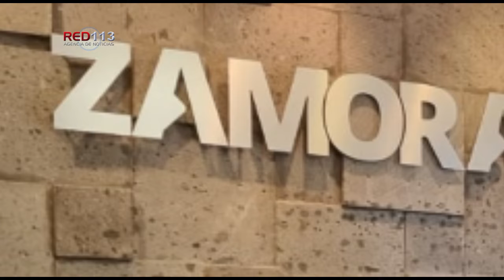CEDH Michoacán firmó convenio de colaboración con el Ayuntamiento de Zamora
Con la finalidad de coordinar esfuerzos para la consolidación de una cultura de respeto a la dignidad humana, la Comisión Estatal de los Derechos Humanos (CEDH) en Michoacán y el Ayuntamiento de Zamora, signaron un Convenio de Colaboración.

Con este compromiso el Ombudsperson michoacano y el alcalde del municipio estrecharon lazos de coordinación institucional; para la enseñanza, promoción y divulgación de los derechos humanos en esa región del estado, a fin de avanzar hacia un Ayuntamiento accesible.

Este esfuerzo forma parte de las acciones establecidas en el Plan Institucional, en el eje de fortalecimiento de las relaciones y políticas, en una nueva etapa de interacción con las autoridades estatales y municipales, para la salvaguarda de los derechos de las personas, generando condiciones de bienestar generalizado.

A través de este Convenio se establecerán las bases y los mecanismos que permitan la coordinación de estrategias de enseñanza y capacitación a las personas servidoras públicas y funcionarios del municipio; así como, a la sociedad en general.

De la misma forma, se busca consolidar una cultura de respeto a los derechos humanos desde el ejercicio de las funciones de las y los servidores públicos, en una dinámica de prevención, atención y erradicación de conductas que pudieran vulnerar la dignidad de las personas, sus derechos y libertades.